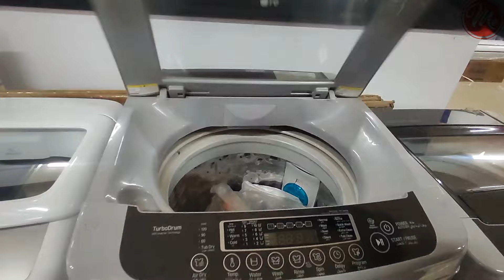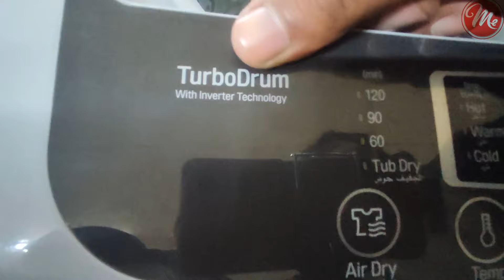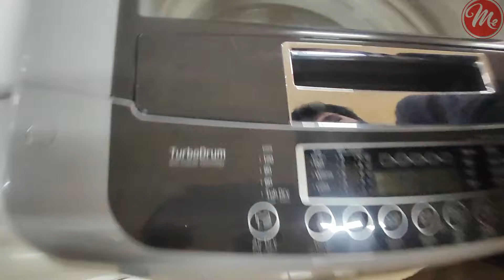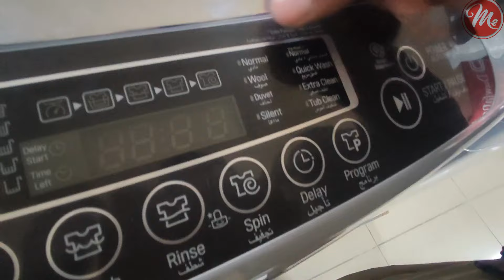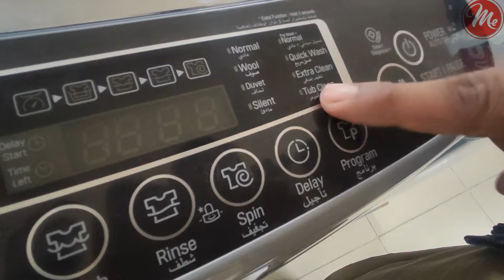Lg Fully Automatic Washing machine || Lg Top load washing machine demo || How to use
List Of Household Appliances

1. Air Conditioner

2. Television

3. Vacuum Cleaner

4. Iron

5. Washing Machine

 6. Refrigerator

7. Air Purifier

8. Blender

9. Ceiling Fan

10. Juicer

11. Microwave

12. Sewing Machine

13. Toaster

14. Stove

15. Space Heater

16. Electric Kettle

17. Hairdryer

18. Oven

19. Dishwasher

20. Coffee maker